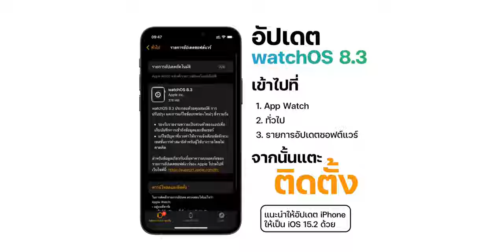ฟีเจอร์เด่น watchOS 8.3 ใช้คำสั่งมือ (AssistiveTouch) ควบคุม Apple Watch รุ่นเก่าได้ ใช้ยังไงมาชมกัน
มาแล้ว watchOS 8.3! สามารถใช้งานโหมด AssistiveTouch ใน Apple Watch รุ่นเก่าได้แล้ว (ยกเว้น  Apple Watch Series 3) จะมีวิธีการใช้งานและประโยชน์อย่างไรบ้าง เดี๋ยวเราไปดูกันเลยค่ะ

00:00 - เปิดคลิป
00:18 - เกริ่นนำ
00:52 - การตั้งค่าใช้งานโหมด AssistiveTouch
01:22 - การใช้งานโหมด AssistiveTouch
02:01 - การใช้งาน Motion Pointer
02:37 - การรับสาย - วางสาย
03:08 - ทิ้งท้าย

📍ดูข้อมูลเพิ่มเติมได้ที่
🔴 ชมคลิป รีวิวสิ่งใหม่ใน watchOS 8 ตัวเต็ม พร้อมสอนใช้งานเบื้องต้น